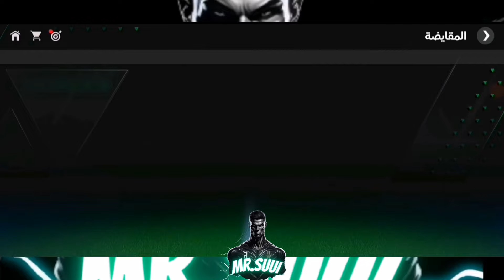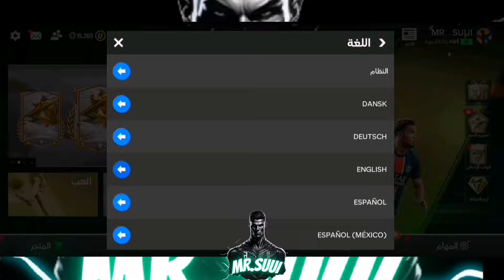احذر هذا الخطأ نصائح ضروري تعملها فيفا 25 موبايل🚨نهاية بكجات وقت اضافي وبطاقة هينري⛔اف سي 25 موبايل